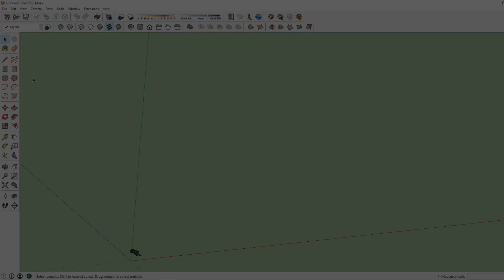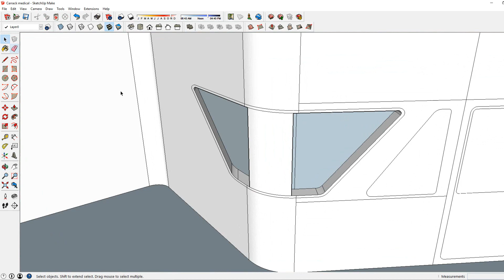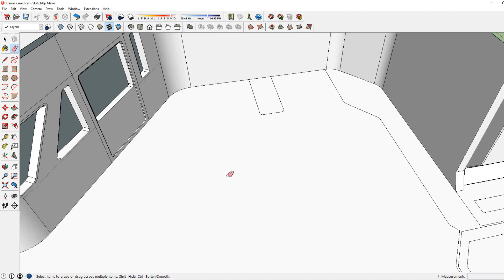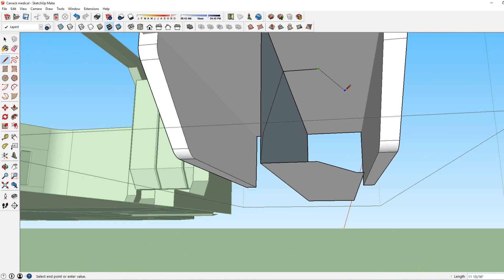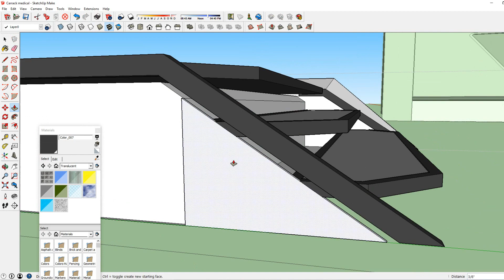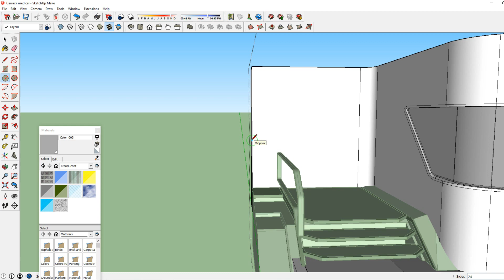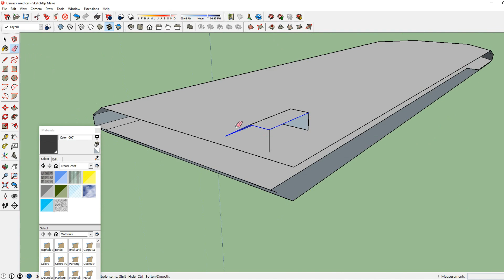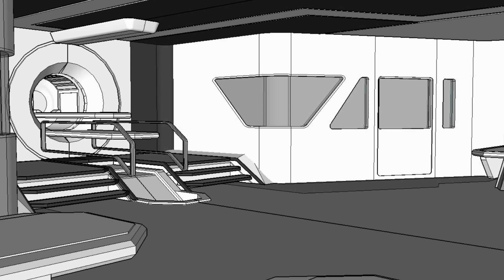Building Star Citizen: Carrack Medical Bay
This model was designed from the star citizen Carrack concept art shown on the ATV anniversary episode. I will be building more models over time to get a better idea of the Carrack Interior.
This series is dedicated to Star Citizen Concept art. The intention of the series is to inspire ideas and conversation!

Star Citizen models built by West_Sage can be found on Sketchup 3D warehouse.